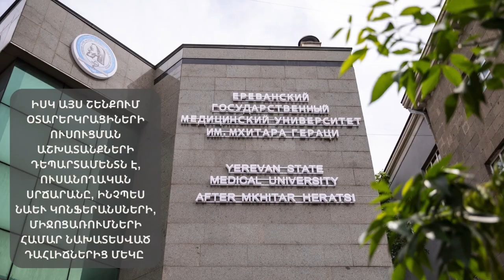Փոքրիկ էքսկուրս համալսարանում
Բարի գալուստ ԵՊԲՀ

Շուտով բուհում կրկին կթևածի ուսանողական ակտիվ եռուզեռը:
Ուսանող լինելը մեր հասարակության մեջ  բոլոր ժամանակներում պատվաբեր է:
Ապագա բժիշկ լինելը կրկնակի է ավելացնում սովորողների պատասխանատվությունը ընտանիքում, շրջապատում:
Առաջարկում ենք   փոքրիկ էքսկուրս կատարել համալսարանում: